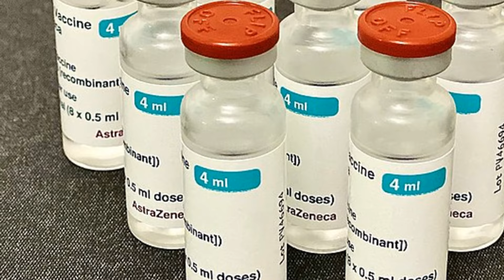H5N1 Vaccine Rollout: Precautionary Measure or Election Strategy?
The Assistant Secretary for Preparedness and Response at the US Department of Health and Human Services has announced a plan to produce 4.8 million doses of the H5N1 avian flu vaccine as part of pandemic preparedness efforts. Dawn O'Connell, JD, explained that health officials have secured a manufacturing line with one of their partners for the fill-and-finish steps, ensuring this process will not disrupt the production of the seasonal flu vaccine. The H5N1 vaccine is currently in bulk form and will be prepared in multidose vials, with the fill-and-finish process taking a couple of months to expedite vaccine availability if needed.

O'Connell mentioned ongoing active discussions across federal agencies to determine the key triggers for deploying H5N1 vaccine doses. Talks with mRNA vaccine manufacturers Pfizer and Moderna are also in progress, with an announcement about their involvement expected soon.

Nirav Shah, MD, JD, principal deputy director at the Centers for Disease Control and Prevention, highlighted potential triggers for vaccine deployment. These include changes in transmission patterns, such as human-to-human spread in addition to animal-to-human transmission, and signs of increased illness severity. Shah also noted that detecting H5N1 infections in people without epidemiologic links to affected dairy farms could be a trigger. "We are always monitoring for mutations," Shah said, emphasizing thorough discussions across federal agencies.

As the 2024 election approaches, the early development of a bird flu vaccine raises questions that echo the anxieties of the last pandemic. With memories of the COVID-19 vaccine rollout—its urgency, controversy, and perceived efficacy—still fresh, many are skeptical about the timing and intent behind this new vaccine push. Is the government being extra cautious, or is there a more strategic plan in play?

The overlap of pandemic preparedness with the election season invites speculation. Some view it as a prudent step to safeguard public health, learning from past experiences to stay ahead of potential crises. However, others see it as a troubling pattern, wondering if this is another instance where political and health agendas intertwine, potentially forcing the public into compliance once again. The COVID-19 vaccine's mixed reception has left a mark, with many feeling coerced into taking a shot they did not want, only to later question its effectiveness. This experience has fueled distrust and resistance, raising the stakes for how any new vaccine campaign, such as for H5N1, will be received.

Will people be forced to take another shot, or will there be a more transparent and voluntary approach this time around? Ultimately, the key lies in communication and trust. Authorities must address public concerns openly, ensuring that health measures are genuinely aimed at protecting the population rather than serving hidden agendas. As we move forward, the challenge will be to balance preparedness with respect for individual choice, learning from the past to create a future where public health efforts are seen as supportive, not coercive.